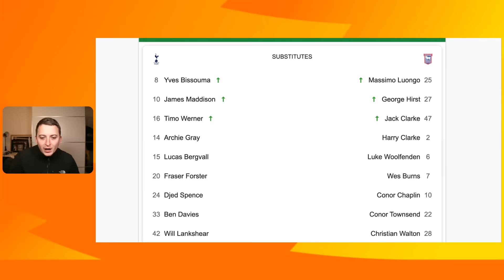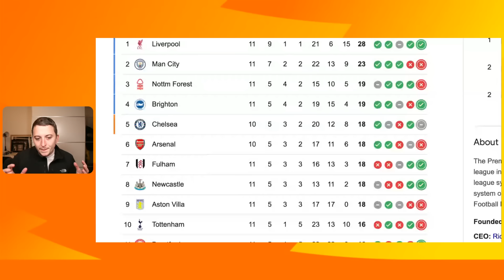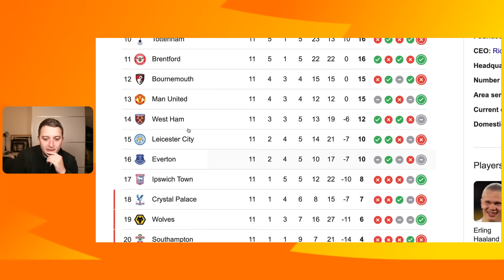(PAINFUL RANT) Ange Postcoglou Must Go!! Tottenham 1-2 Ipswich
Tottenham 1-2 Ipswich post match thoughts from Tottenham fan Henry.Tottenham lose again! What we learned from Tottenham vs ipswich Rodrigo Bentancur goal, Liam Delap goal.Tottenham defensive errors again! f Ange Postecoglou is sitting 10th in the Premier league right now! Tottenham 1-2 Ipswich post match analysis.